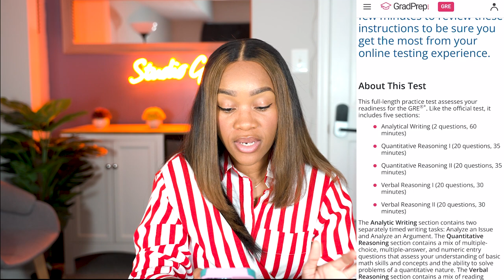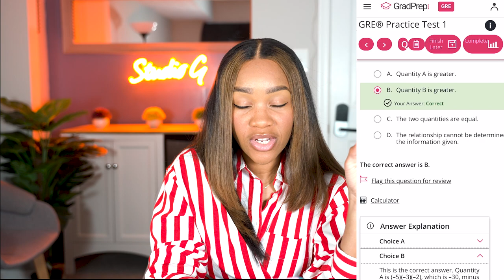How To Prep For Your GRE and Your CASPA Application. Gradprep study prep explained!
In this video you'll find information on GRE prep products you can use while applying to graduate school..